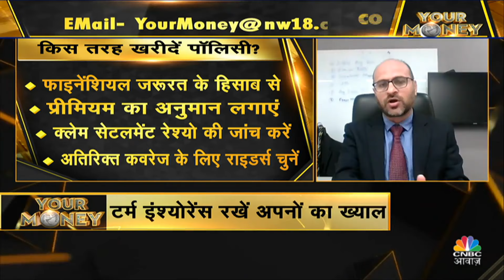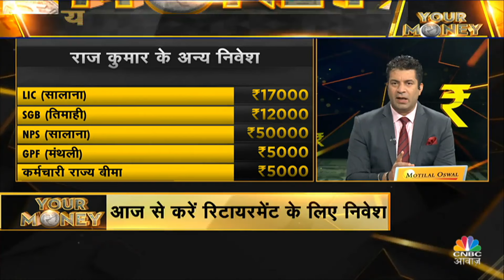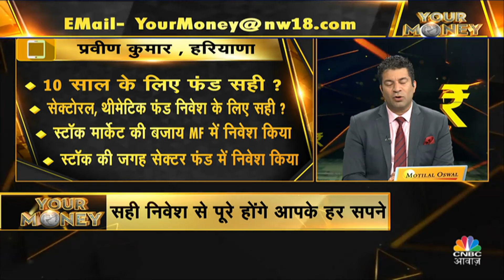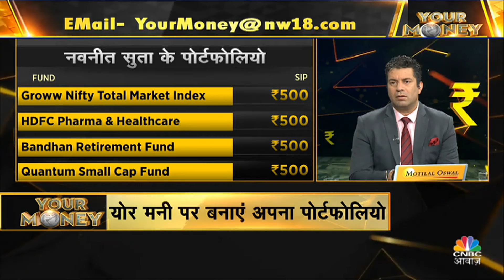Your Money | Term Insurance से जीवन की रक्षा, Policy खरीदते समय क्या रखें ध्यान? | Investment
टर्म इंश्योरेंस से जीवन की रक्षा, टर्म इंश्योरेंस रखें अपनों का ख्याल, कम पैसों में ज्यादा का फायदा, पॉलिसी खरीदते समय क्या रखें ध्यान ?

n18oc_business